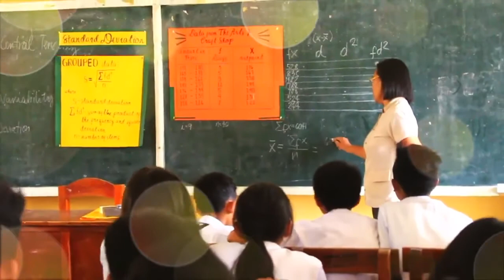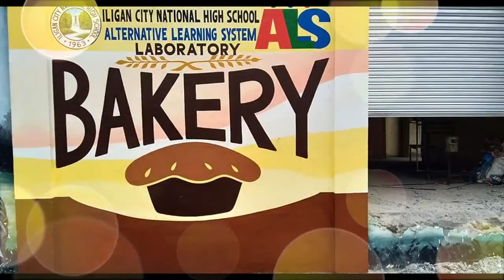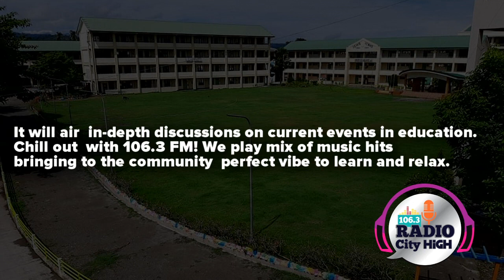Grand Launching of 106.3 RADiO City HiGH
This is the Grand Launching of 106.3 RADiO City HiGH happened last October 20, 2020.